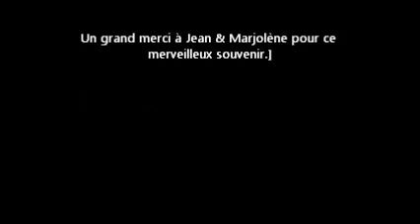12.02.2012 - Martinique - Sainte Lucie.wmv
Vidéo de "S.A.S.³" (Garcia Yacht 64') en route pour Sainte Lucie au départ de la Martinique (Antilles).